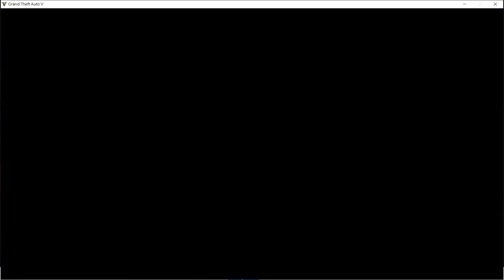賭場任務陳逃(貝克女士)